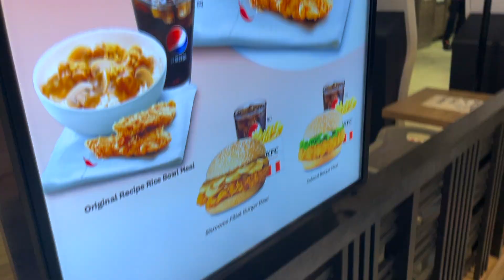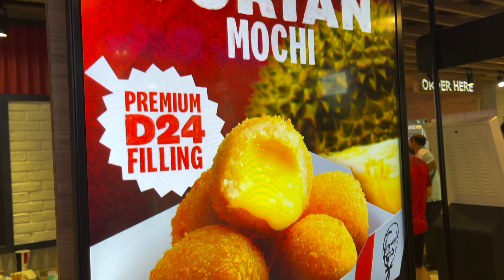KFC (DURIAN) Menu + Mukbang | WinJohn Vlogs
Hi JOHNitors!

In this video, we will be having KFC mukbang!

Ano nga ba ang menu ng KFC singapore? May bago at may durian pa!

Tikman natin ang KFC chicken dito at ang bago nilanh menu.